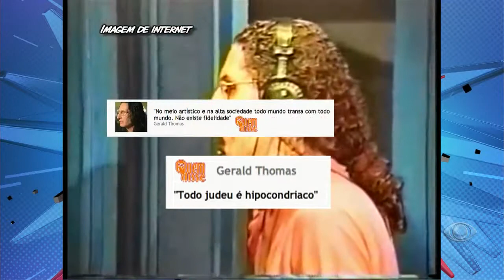Quem é Gerald Thomas - Pânico Na Band 14/04/13 HD